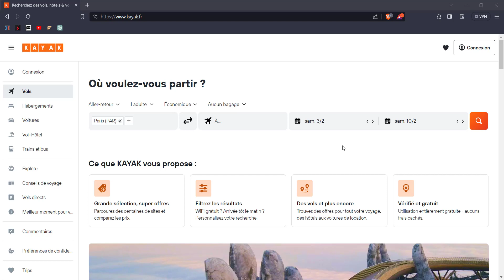Kayak - Ouvrir un Compte